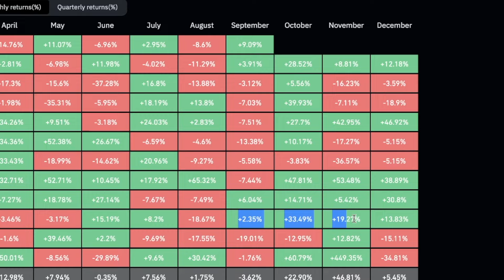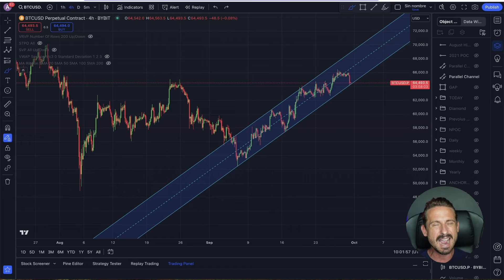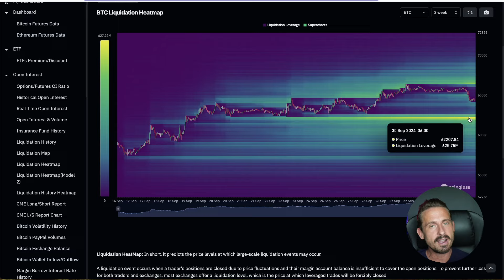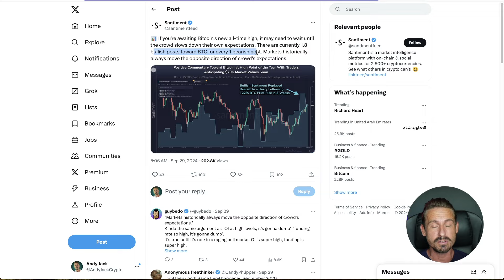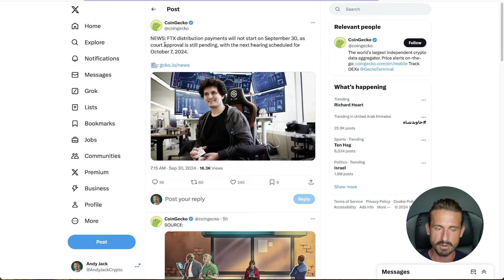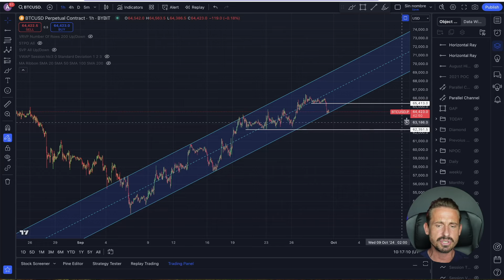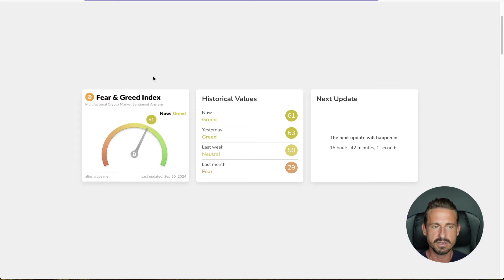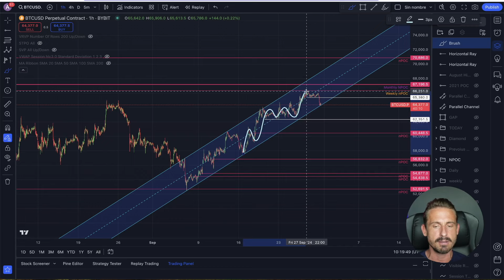🚨WARNING BITCOIN HOLDERS! (Crucial Levels)🚨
📊Join our legends community for daily trading setups, expert insights, private live-streams and more

💎Trade On Blofin And Get 10% Cash Back On Your Inicial Deposit

💫 𝗕𝗶𝗻𝗴𝗫 - Crypto trading simplified!

💪 BITFLEX - Your Gateway to Effortless Crypto Trading!
Join the revolution with BITFLEX! Start your journey with a bonus of up to $68,888 or Deposit $100, make 1 trade, and get a FREE $10! It's trading made simple and rewarding.